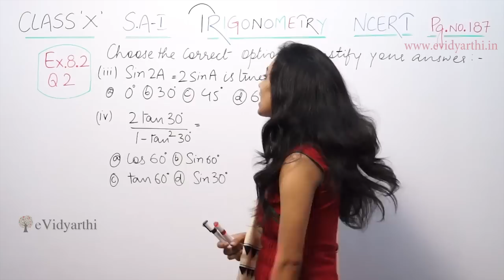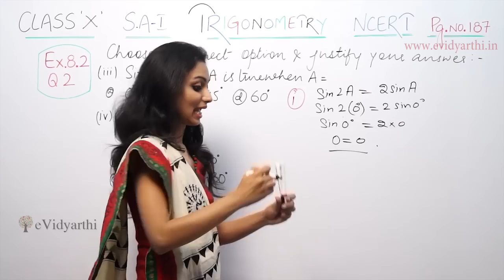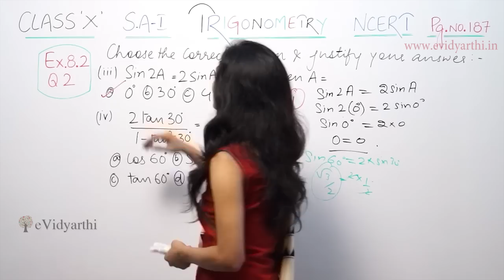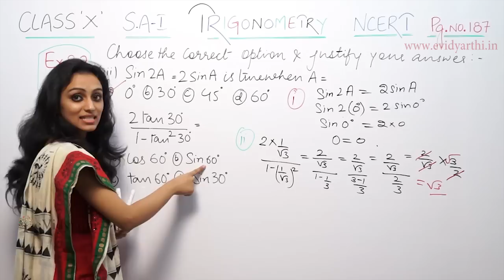Q 2 (iii & iv), Ex 8.2 - Trigonometry - Chapter 8 - Maths Class 10th - NCERT, New Syllabus 2023 CBSE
✔️ Class: 10th
✔️ Subject: Maths
✔️ Chapter: Trigonometry
✔️ Topic Name: Q 2 (iii & iv), Ex 8.2

0:00 Question 2(iii)
2:30 Question 2(iv)